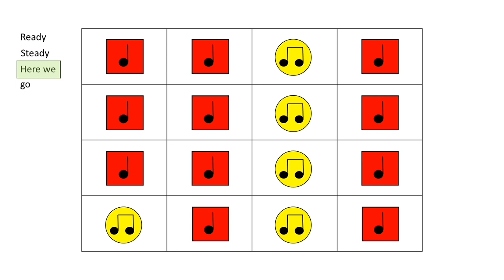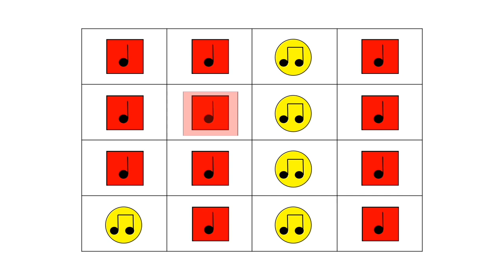William Tell Fast Playalong